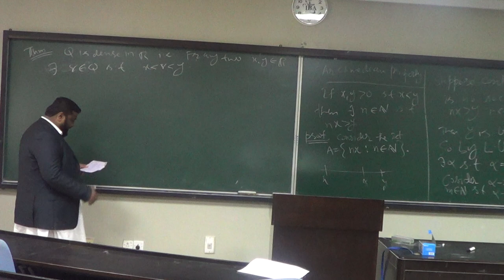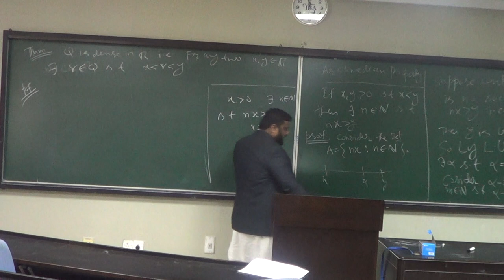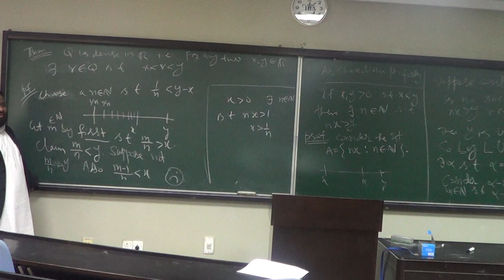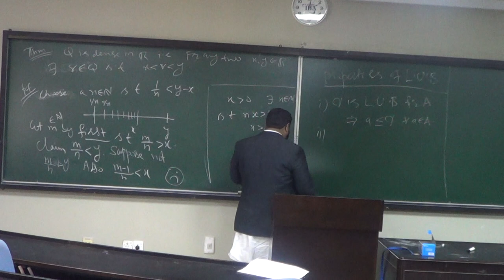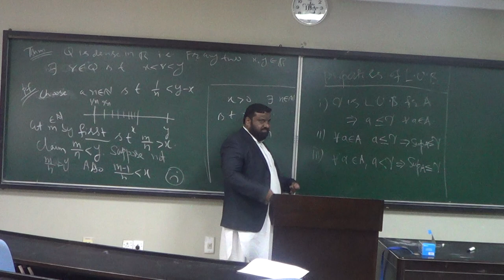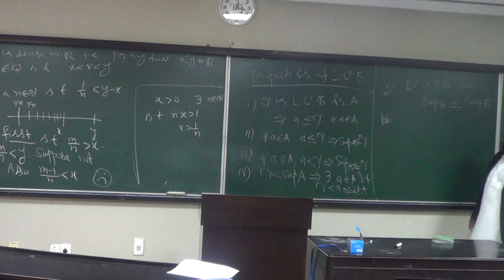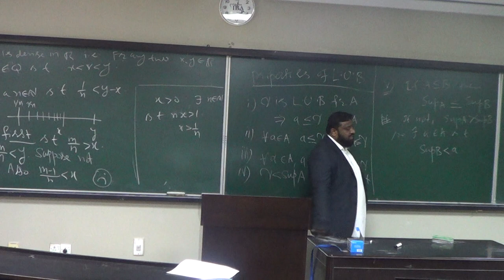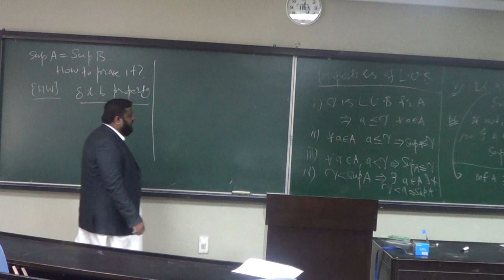Lecture 5 (part 2): Density of Q in R, Properties of rational numbers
This is an experimental recording of lectures on Basic real analysis, delivered at Sukkur IBA university, Pakistan. The lectures are based on "baby Rudin" (i.e. principles of Mathematical Analysis). @RUeamHK0X6#